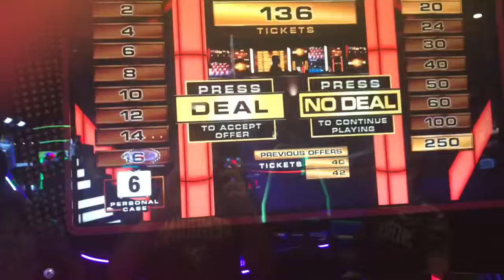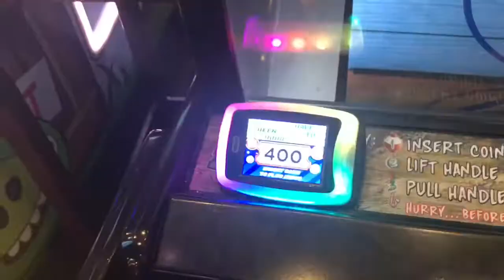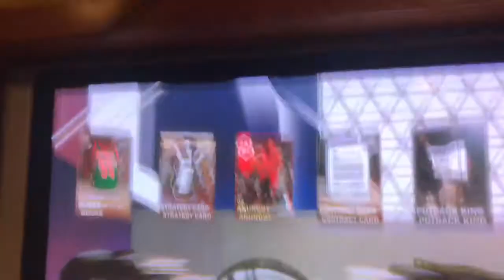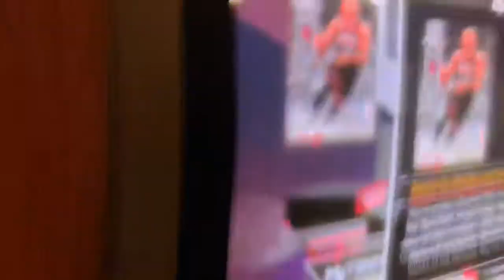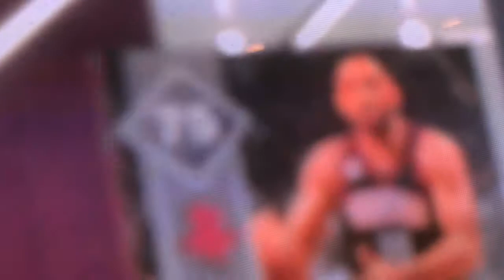BIRTHDAY VLOG (June 30th 2018- July 1st 2018)